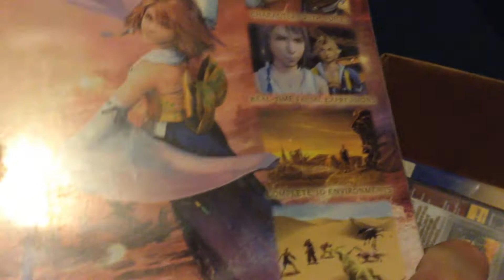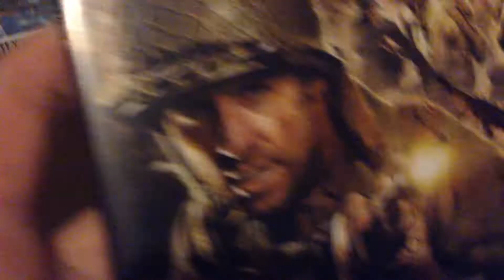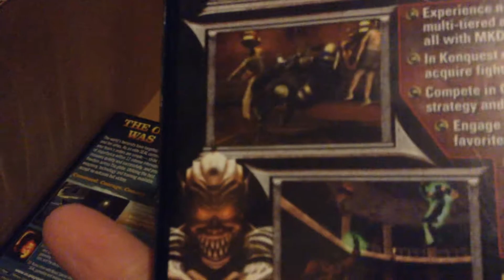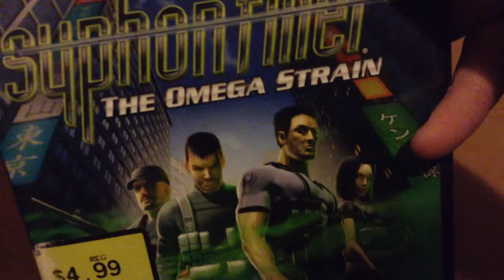My PS2 Collection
This is my collection